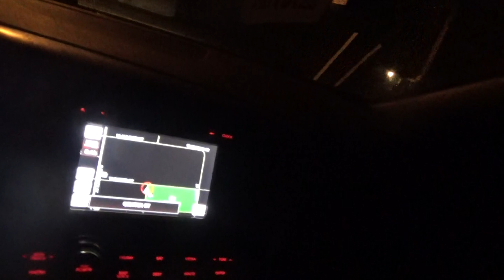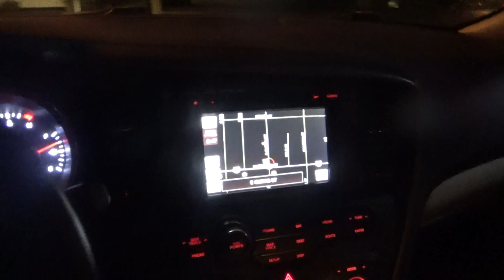we are going to get the saturday papers